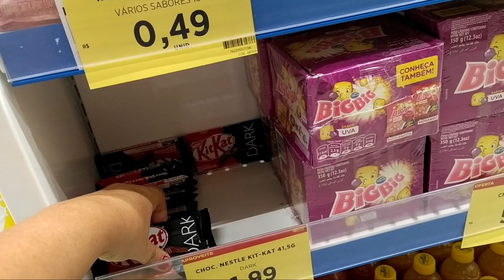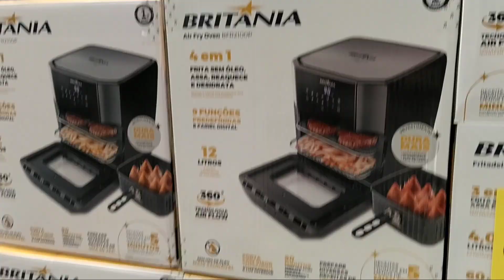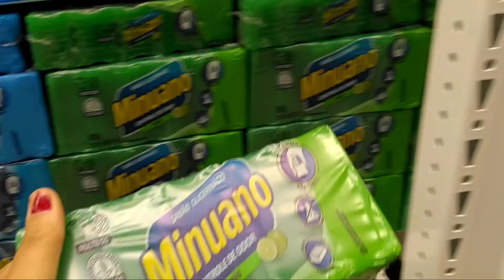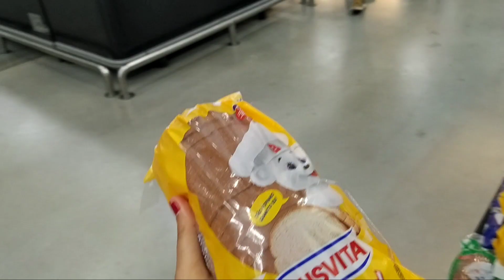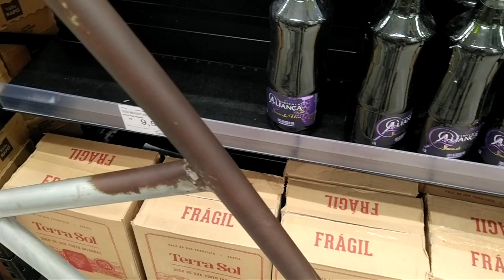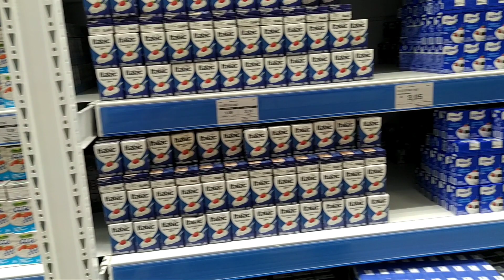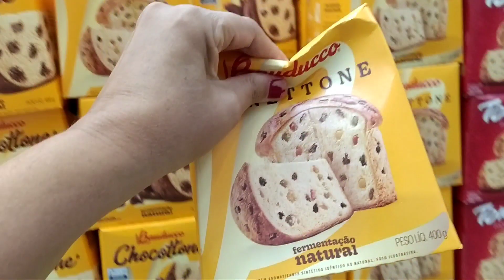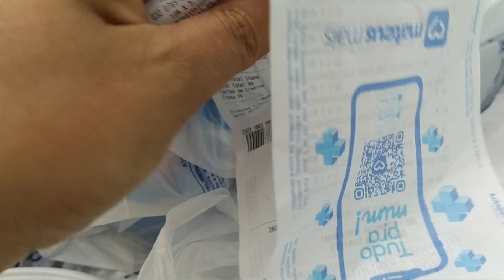PRIMEIRA VEZ nesse ATACADISTA de ITAPIPOCA -CE